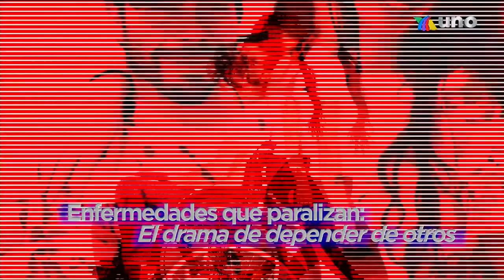¡Las enfermedades que han paralizado la vida de diversos artistas en nuestro país! | Ventaneando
Conocimos la historia de Rosita Pelayo, Humberto Dupeyrón y Mayra Sierra cuando las enfermedades golpearon fuertemente a su familia.